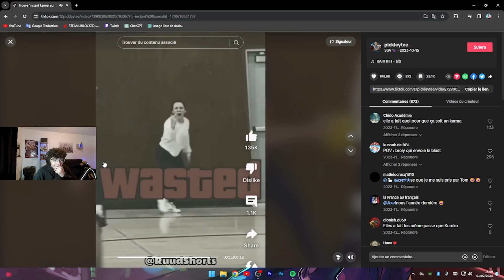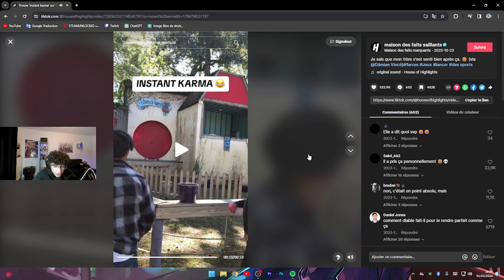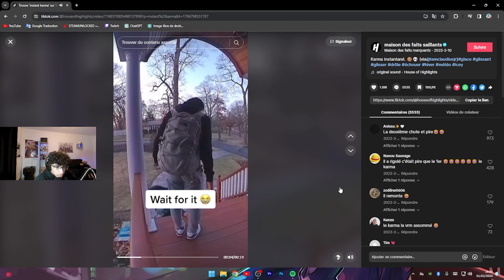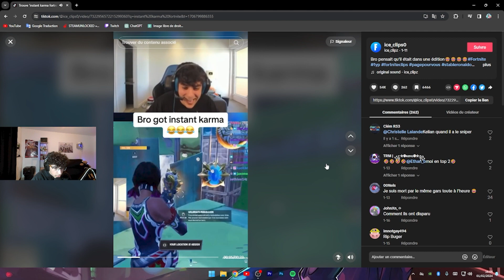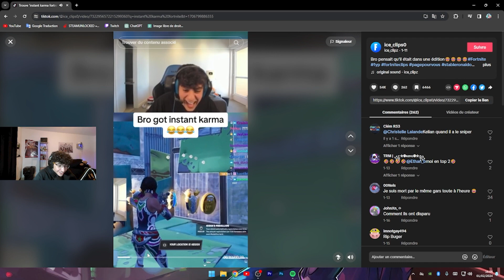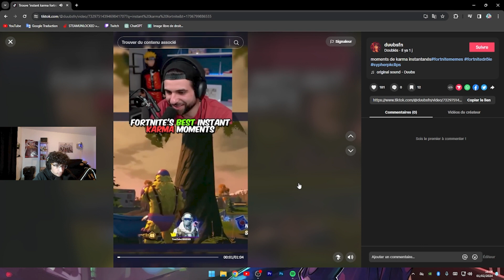JE REAGIS AUX PIRES MOMENTS DE KARMA (Sur tiktok)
Salut, aujourd'hui nouvelle vidéo, dans cette vidéo je vais réagir aux pires moments de karma sur Tiktok et vous allez voir c'est très drôle

🔧Mes outils :🔧
💻Mon logiciel de montage vidéo : Premiere pro💻
💻📷Mon logiciel de montage photo : Photoshop💻📷
💻🏮Mon logiciel de stream : OBS💻🏮
🎥Ma camera : Aukey 1080p et Samsung A12

La config de mon PC:
Processeur: I5-10400F
Carte graphique: RTX 3050
Stockage: 480go SSD
Mémoire ram: 16go

Mes objectifs:
100 abonnés ✅
1000 abonnés ❌
100 000 abonnés ❌
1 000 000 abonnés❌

Les hashtags

Bon visionnage ! ✌🏻